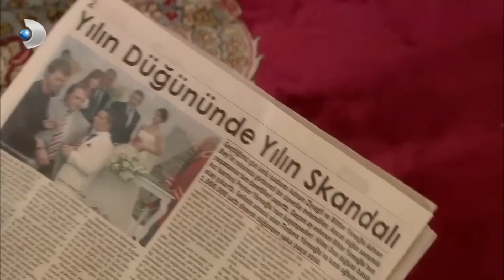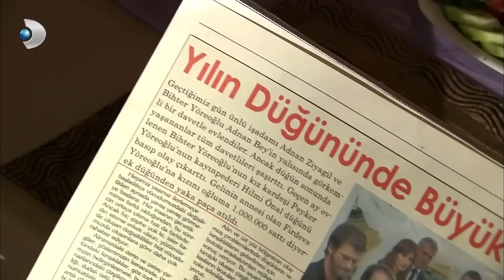Firdevs Hanım'ın Para Sevdası Başımızı Yaktı! - Aşk-ı Memnu Özel Klip